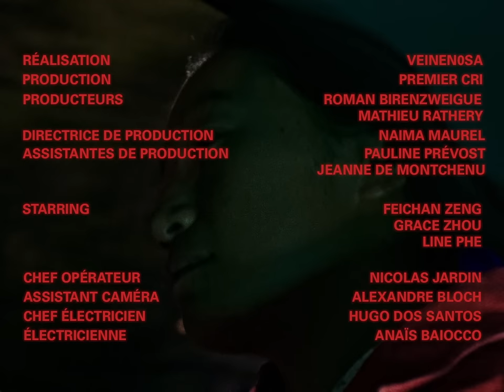Maud Geffray - Way Out (Official Video)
"Way Out" taken from the new album "Ad Astra", out May 20th, on Pan European Recording

Written and composed by Maud Geffray
Vocals by Maud Geffray
Produced by Krampf
Mixed by ALF
Mastered by JP Chalbos

Director : VEINEN0SA (Anais Tohé-Commaret)
Production : Premier Cri
Producers : Roman Birenzweigue & Mathieu Rathery
Director of Production : Naima Maurel
Production Assistants : Pauline Prévost & Jeanne de Montchenu
Cast : Feichan Zeng, Grace Zhou & Line Phe
Director of Photography : Nicolas Jardin
Assistant Camera Operator : Alexandre Bloch
Gaffer : Hugo Dos Santos
Best boy : Anaïs Baiocco
Set Designer : Julia Del Mar Fimat
Location Manager : Lucas Sanou
Editor : VEINEN0SA
Colourist : Nicolas Jardin
Graphic Designer : Camille Ostwalt